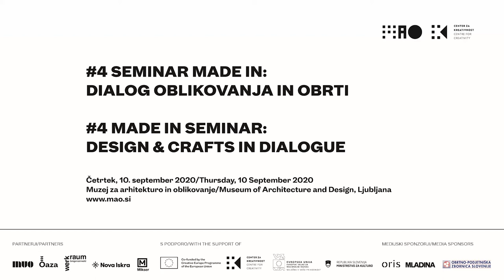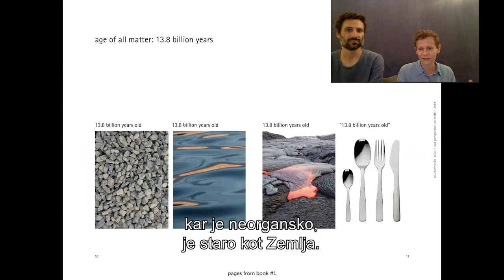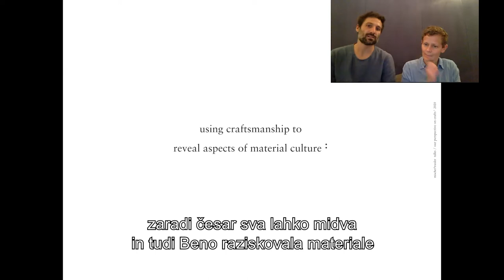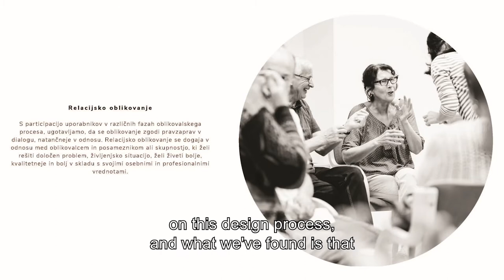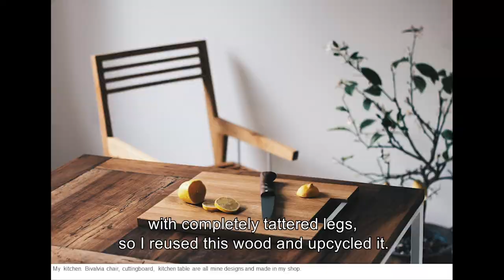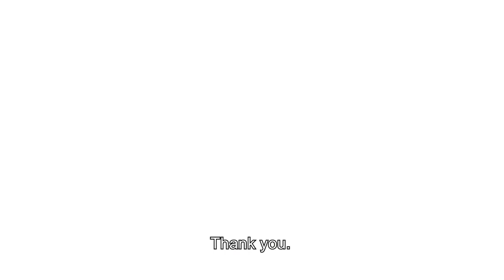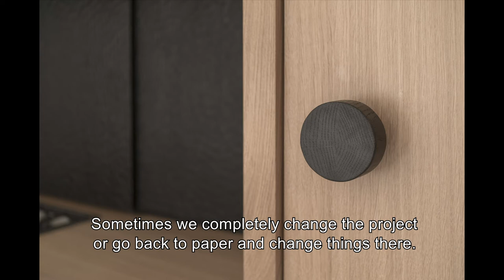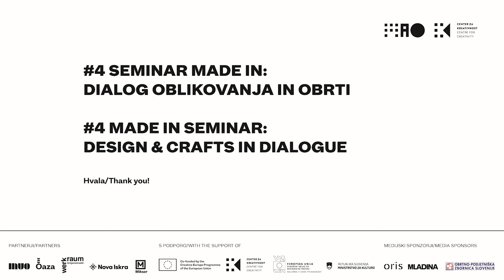MADE IN platform: Crafts and Design Narratives #4 2/4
MAO, Museum of Architecture and design, Ljubljana
10. sep 2020 | 09:30–14:00